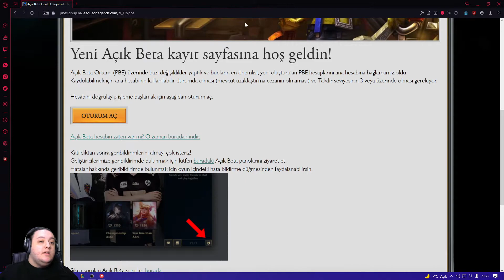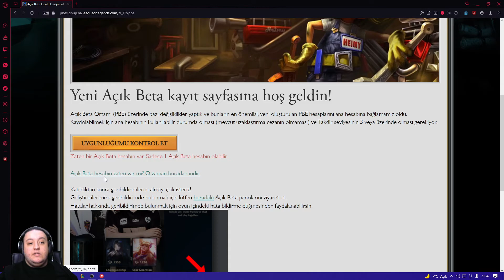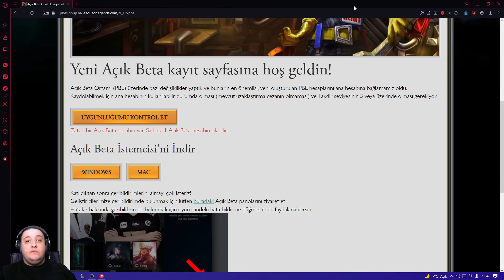LOL PBE'DE HESAP AÇMAK/KAYDOLMAK (LOL TFT) | 2022 GÜNCEL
Çok kısa bir şekilde League Of Legends PBE sunucusu için nasıl hesap açabileceğiniz gösterdim. TFT için de geçerli.